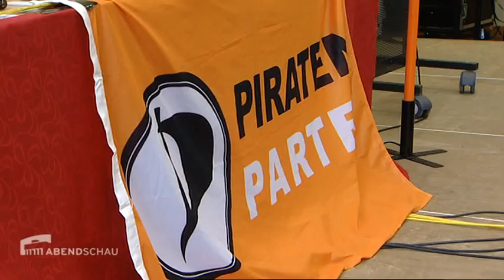RBB Abendschau - @PiratenBerlin wählen Bruno Kramm als Vorsitzenden und errichten SMV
Die Berliner Piratenpartei gelingt ein wichtiger Schritt Richtung SMV, in dem Akkredetierungsschwelle überschritten wird Neben der Einführung einer ständigen Mitgliederversammlung hat die Piratenpartei auf ihrem Landesparteitag einen neuen Vorsitzenden gewählt. 65 Prozent der Delegierten sprachen sich für den Musiker Bruno Kramm aus. Der 47-Jährige wird Nachfolger von Christoper Lauer, der im September aus der Partei ausgetreten ist und sein Amt einfach hinschmiss.

Bruno Kramm übernimmt Landesvorsitz der Berliner Piraten

Lauer hatte den Schritt mit der fehlenden Professionalität der Partei begründet. Der neue Landesparteichef Kramm hatte vor seiner Wahl mit Blick auf die Bundespartei gesagt, die Berliner Piraten dürften sich nicht von den Rufen außerhalb Berlins einschüchtern lassen. Er wolle, dass die Piraten urban, aufmüpfig, kreativ und selbstbestimmt blieben.